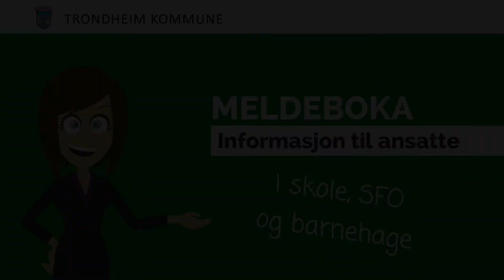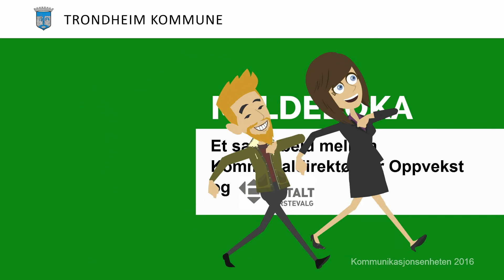Meldeboka - info til ansatte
Trondheim kommune innfører digital meldingsbok i skole, skolefritidsordningen og i barnehage. Dette er en informasjonsfilm for ansatte.